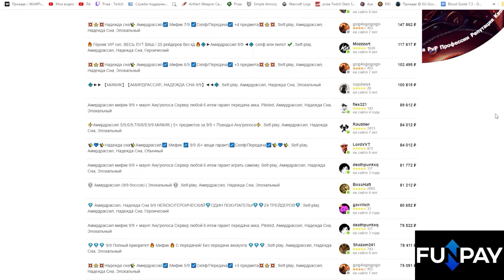5 способов как поиграть в новое дополнение World of Warcraft: The War Within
00:00 - Вступление
01:20 - Первый способ
01:50 - Второй способ
02:15 - Третий способ
02:45 - Четвертый способ
03:40 - Пятый способ
04:10 - Заключение